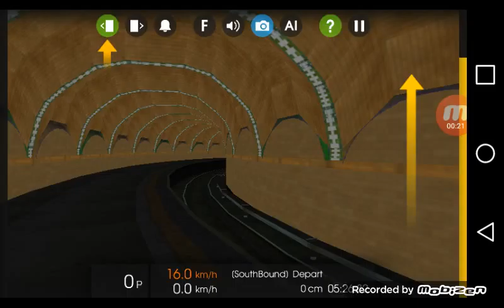Hmmsim 6 line R62A (via City Hall Loop)